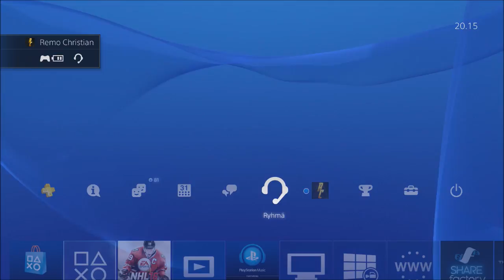NHL 16 HUT Bounty #17 vs. ManneAaltonen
Palkkionmetsästysottelu 17 - Remo vs. ManneAaltonen

Ottelu pelattiin 18. huhtikuuta 2016.